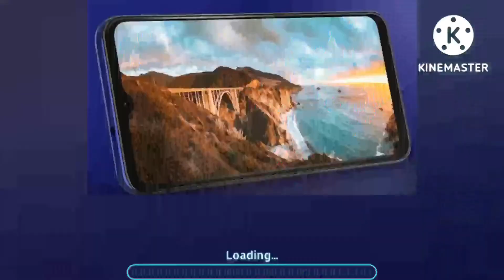infinix Note 12 Pro - Unboxing | Helio G99 | 108MP Camera | Best Gaming Phone Under 13000 | Review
INFINIX NOTE 12 PRO 4G - OFFICIAL INDIA LAUNCH DATE, PRICE & FULL SPECIFICATION |INFINIX NOTE 12 PRO.

Hindi
pro tech technology
Review
New mobile sale
Upcoming Phone
infinix note 12 pro first time
infinix note 12 pro specifications
infinix note 12 pro with helio g99
infinix note 12 pro bgmi test
best smartphone under 15000
infinix note 12 pro under 13000

About : Pro Tech Technology, is a YouTube Channel, where you will find technological videos in Hindi